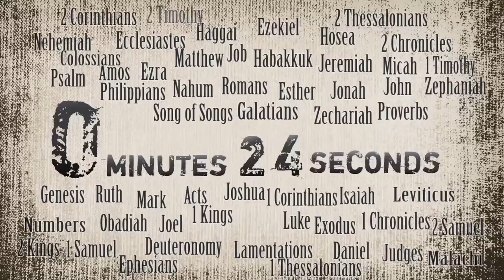In A Minute, Matthew 27